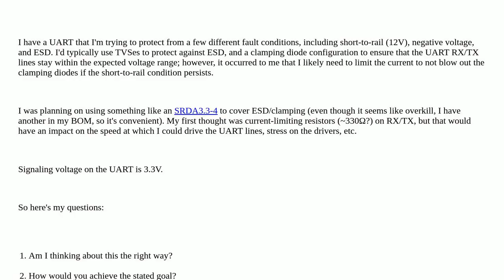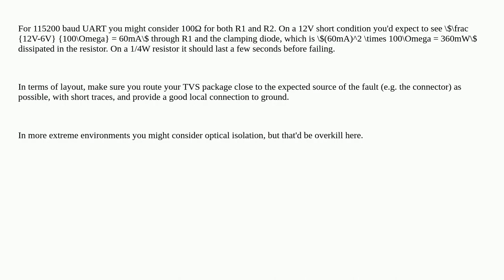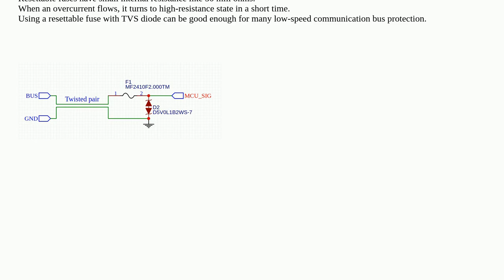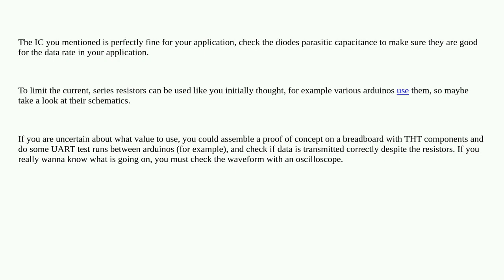Protecting UART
A special thanks goes out to the community

  protection uart